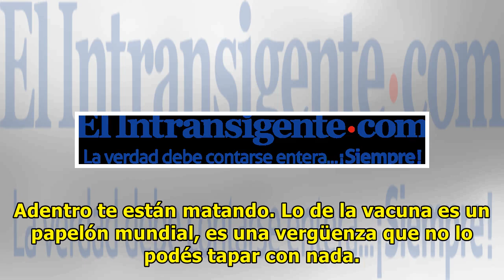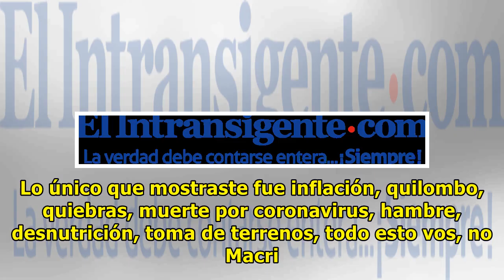Baby Etchecopar no pudo ocultar su tristeza: «No pudiste hacer nada. Lo lamento mucho por vos»